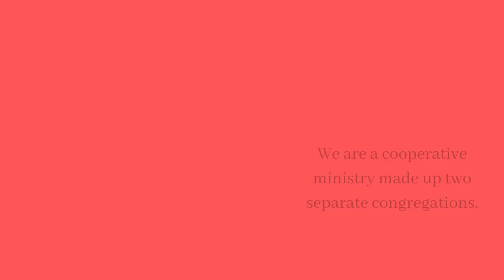Pentecost at St. Peter's - Understanding the Holy Spirit and our Relationship with the Triune God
Pastor Chad Butz's sermon  along with the Gospel and selected music from the service at St. Peter's on Pentecost Sunday - May 23, 2021.

Gracious Spirit, Heed Our Pleading ELW 401 vs. 1, 2 3
(Recorded version sung by the “Renewed in Grace Co Op Choir)

GOSPEL ACCLAMATION ELW pg.102

Gospel - John 15:26 27; 16:4b 15

"Gracious Spirit, heed our pleading" #401 vs. 1, 2 & 3